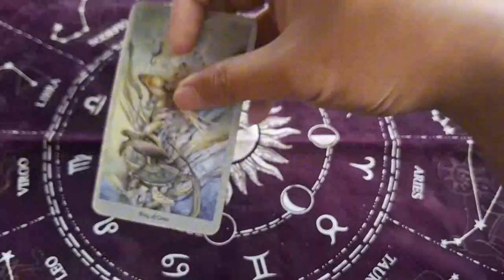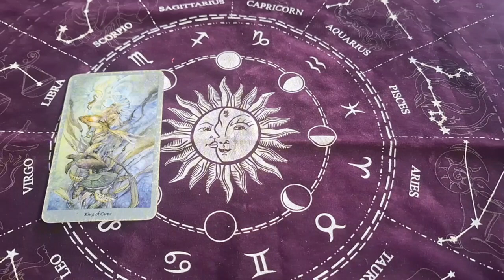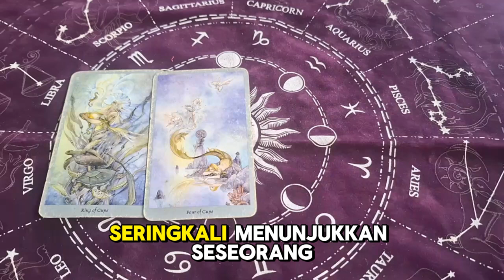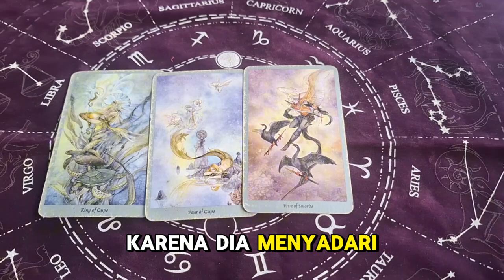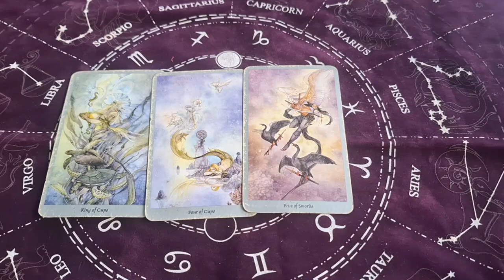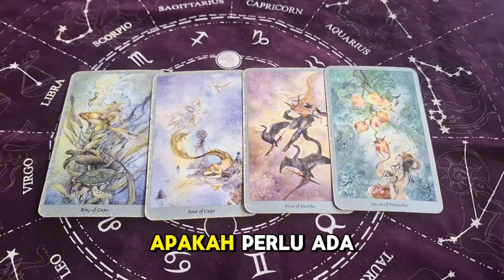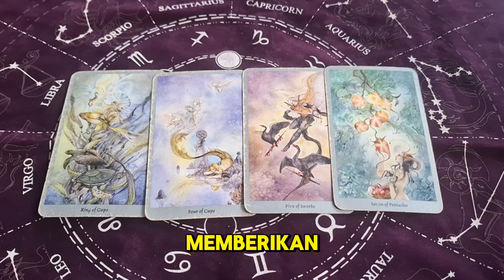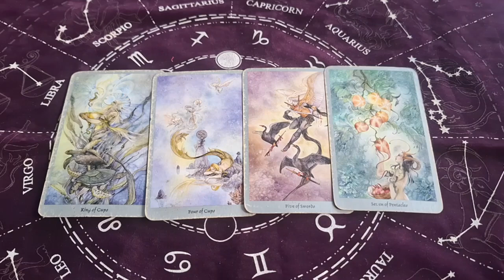apa yang dia pikirkan tentang kamu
Jika Anda ingin mendapatkan bantuan lebih lanjut dan berbicara secara pribadi tentang masalah Anda, kami siap membantu melalui sesi konsultasi pribadi. Jadi, jangan ragu untuk menghubungi kami lewat WhatsApp di (cupang).

Dalam dunia meramal, ada banyak cara untuk mencari solusi masalah dalam hidup. Salah satunya adalah menggunakan kartu tarot, yang terkenal dengan gambar-gambarnya yang misterius. Kartu tarot bisa membantu kita saat kita bingung atau memiliki masalah yang sulit dihadapi.

Kami, dari Gubuk Klenik, ingin membantu Anda dengan cara ini. Kami memiliki pembaca tarot yang ahli dalam membaca kartu tarot berdasarkan zodiak. Mereka bisa memberikan saran dan solusi untuk masalah Anda.

Dalam video ini, Anda akan melihat salah satu dari pembaca tarot kami menjelaskan arti kartu tarot dan memberikan pandangan tentang apa yang mungkin terjadi dalam hidup Anda.

Kami akan mendengarkan Anda dengan baik dan memberikan panduan yang Anda butuhkan. Terima kasih telah memilih Gubuk Klenik sebagai teman dalam perjalanan hidup Anda.

pick a card reading,pick a card tarot,pick a card reading today,pick a card,shorts youtube,shorts video,shorts,tatot,tarot,short,shortstarot,pelet,lintrik,pelet lintrik,ceki,ramallintrik,ramal,ramalan

In this video, we'll be talking about the sign of zodiak, capricorn, for the month of October 2023. We'll be taking a look at its characteristics and what it means for you.

Zodiak, capricorn is a sign that emphasizes practicality and discipline. This sign will bring you strength and stability as you work towards your goals. Make sure to stay focused and motivated as you work through this month!